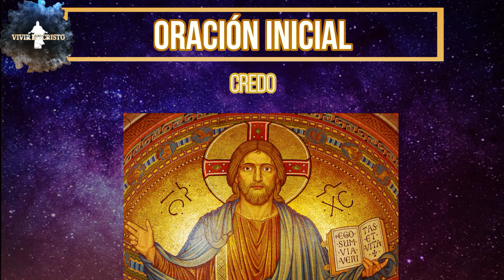Rosario a San José 11 de octubre 💙